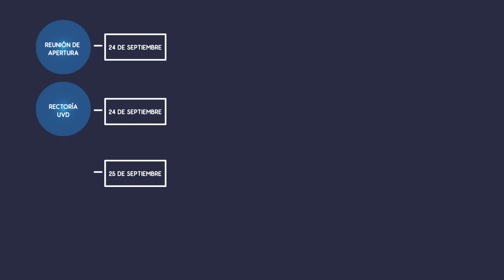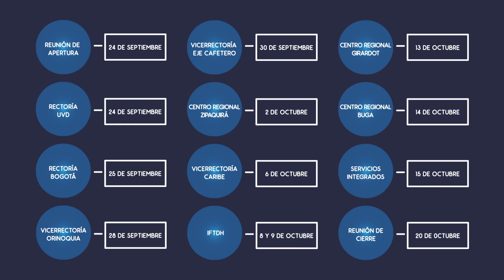Auditorias Internas - 2020 2